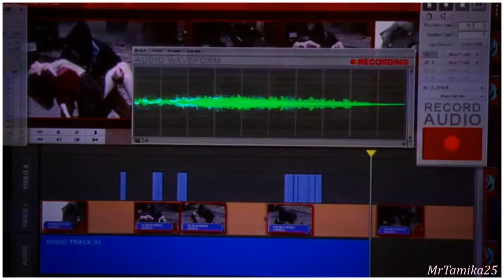► «Агенты Щ.И.Т.». || Забавные моменты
Сериал : Агенты ЩИТ
1 сезон.^^
Озвучка : Невафильм